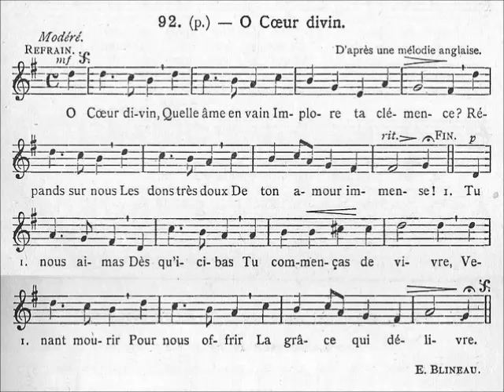126-Musical: O Cœur divin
R- O Cœur divin,
Quelle âme en vain
Implore ta clémence ?
Répands sur nous
Les dons très doux
De ton amour immense !

1- Tu nous aimas
Dès qu'ici-bas
Tu commenças de vivre,
Venant mourir
Pour nous offrir
La grâce qui délivre.

2- Prenant pitié
Du monde entier,
Tu suppliais ton Père :
"Dressez ma Croix :
Que sur ce bois
Mon œuvre enfin s'opère !"

3- Pour nous sauver,
Dieu fit lever
Le jour de ton supplice :
Ton noble sang
Du Tout-puissant
Apaise la justice !

4- Cœur glorieux,
Du haut des cieux
Tu règnes sur le monde :
Tout notre espoir
Sur ton pouvoir,
Sur ton amour se fonde !

Auteur: E. Blineau
Mélodie: origine anglaise
Harmonisation: P. Guilloux